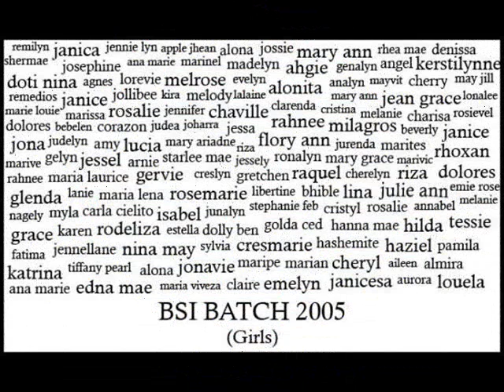BANTAYAN SOUTHERN INSTITUTE.